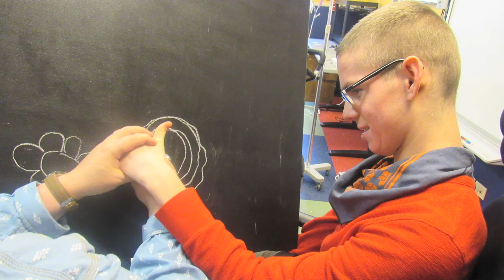Artist in All 2019-McAuley Art Group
The McAuley Group is an artists' club for the residents of the McAuley Skilled Nursing Residence.  Working on canvas, the McAuley group paints with the help of staff, friends, and other residents of Misericordia.  The McAuley Group is comprised of residents with severe and profound intellectual and developmental disabilities who have contributed to these paintings over several weeks with hand-over-hand assistance as well as by painting independently when they are able to do so.